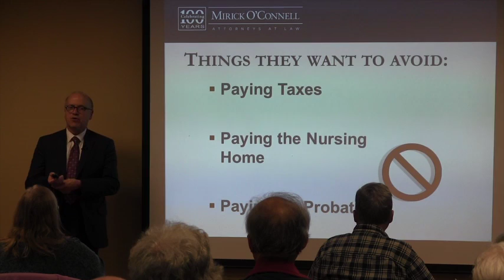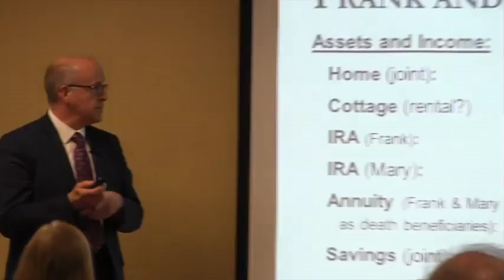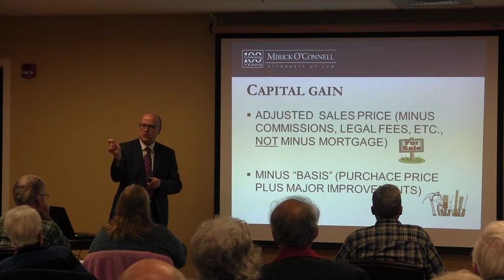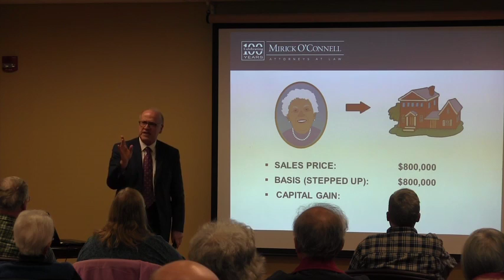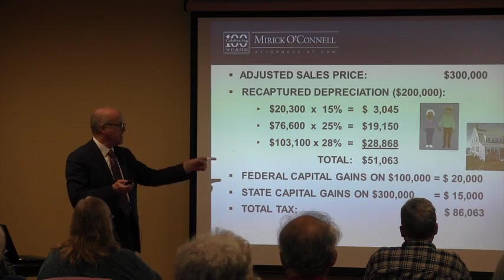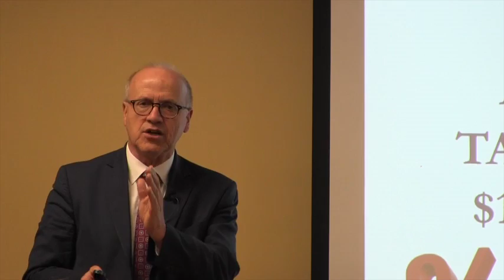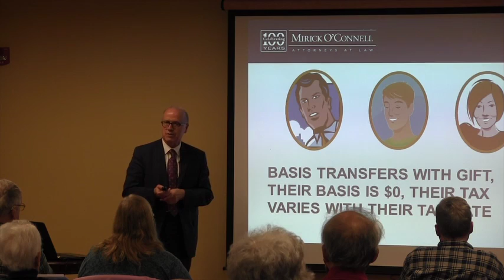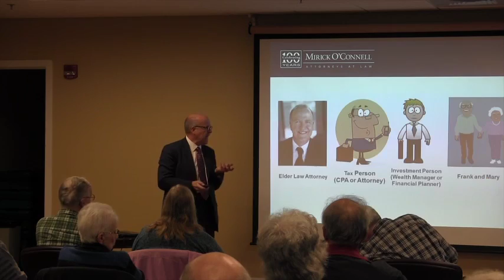Asset Protection - Hudson COA